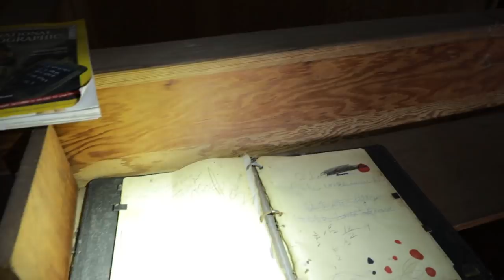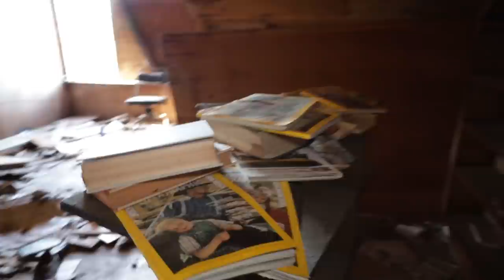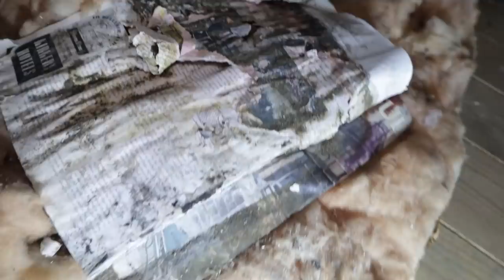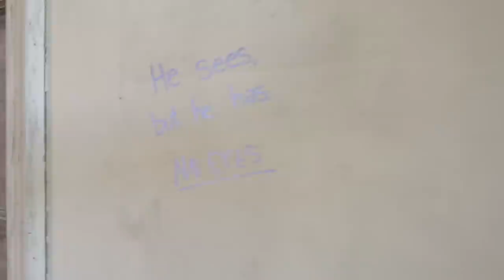SPIRITS COME THROUGH (HAUNTED HOUSE ON THE HILL II}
I finally was able to take Joe to The House on The Hill. I hope you enjoy this sequel...

2764 Pleasant Road Suite A PMB 10222